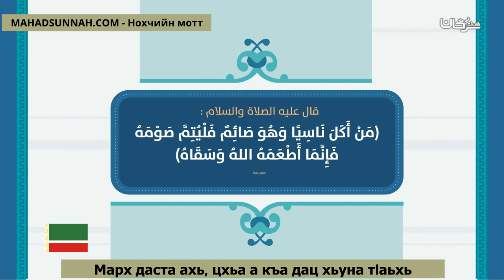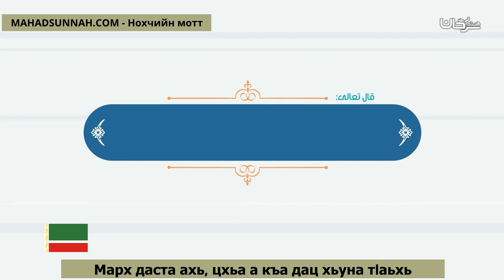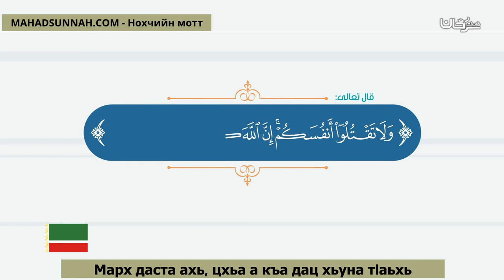Марх даста ахь, цхьа а къа дац хьуна тlаьхь افطر ولا حرج